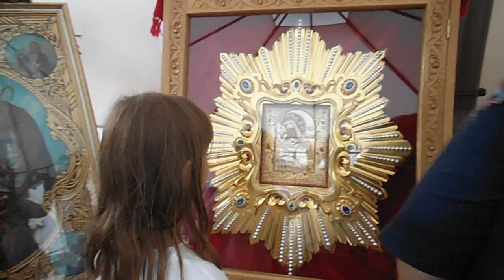Icoana Maicii Domnului Poceaev la Biserica Sfintii Ioachim si Ana 2023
Pe dealul unde se află astăzi mănăstirea, în anul 1240 se stabiliseră doi monahi iubitori de linişte. Într-una din zile, unul dintre dânşii după ce îşi săvârşi rugăciunile urcă mai sus pe vârful dealului unde i se arătă în chip minunat Preacurata Maică a Domnului şezând de o piatră şi înconjurată de flăcări. Monahul îl strigă şi pe fratele său de nevoinţă să vină să vadă minunea şi se întâmplă să se afle acolo şi un păstor de oi pe numele său Ioan Bosoi. Toţi trei cuprinşi de bucurie dădură slavă lui Dumnezei şi Preacuratei Sale Maici pentru mila arătată către dânşii. Apoi văzură că pe piatra unde se arătase Maica Domnului rămase urma piciorului său drept, din care susura un fir de apă.

Cu timpul, vestea minunii Maicii Domnului se răspândi, iar pe locul acela se întemeie mănăstirea Poceaev care dăinuie până astăzi.

Icoana făcătoare de minuni a Maicii Domnului de la Poceaev, provenită din Constantinopol, fu dăruită în anul 1559 de către mitropolitul grec Neofit moşieresei Ana Erofeevna Goiskaia. Peste aproape 30 de ani, icoana începu să răspândească o lumină nepământească şi îi redă într-un chip minunat vederea fratelui Anei. În semn de mulţumire şi evlavie, aceasta o duse, cu steaguri, cântări şi mult popor la Mănăstirea Poceaev şi o dărui părinţilor pentru păstrare veşnică.

Minunile săvârşite ştiute şi neştiute de Maica Domnului prin această icoană sunt nenumărate: izbăviri de năvălirea altor neamuri şi de eresuri, tămăduiri de boli ale sufletului şi ale trupului, naşteri de prunci, izbăviri din necazuri şi strâmtorări.

Cinstirea Icoanei Maicii Domnului de la Poceaev
23 iulie, 8 septembrie

Icoana Maicii Domnului de la Poceaev este prăznuită în vinerea din Săptămâna Luminată, pe 23 iulie și pe 8 septembrie.
Icoana Maicii Domnului de la Poceaev este una dintre cele mai cinstite sfinte odoare ale Bisericii Ruse. Această icoană este renumită în toată lumea slavă: este cinstită în Rusia, Bosnia, Serbia, Bulgaria și alte locuri. Alături de creștinii ortodocși, vin și oameni din alte confesiuni pentru a cinsti icoana făcătoare de minuni a Preasfintei Născătoare de Dumnezeu.
Lavra Poceaev, un bastion vechi al Ortodoxiei, adăpostește de aproximativ 400 de ani icoana făcătoare de minuni a Maicii Domnului. Minuni săvârșite înaintea sfintei icoane a Maicii Domnului sunt numeroase și sunt mărturisite în registrele pe care mănăstirea le ține, cu explicațiile detaliate făcute de credincioși care prin rugăciune au dobândit eliberare de duhuri necurate, eliberarea din captivitate și care au fost aduși la calea cea dreaptă.
Sărbătoarea în cinstea icoanei Maicii Domnului de la Poceaev de pe 23 iulie a fost stabilită în amintirea eliberării Mănăstirii „Adormirea Maicii Domnului” de sub asediul turcilor din 20-23 iulie 1675.
În vara anului 1675, în timpul războiului de la Zbaraj cu turcii, din vremea domniei regelui polon Ioan al III-lea Sobieski (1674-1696), regimentele alcătuite din tătarii ce se aflau sub comanda hanului Nurredin, trecând spre Vishnevets, au observat Mănăstirea Poceaev pe care au înconjurat-o pe trei laturi.
Zidurile slabe ale mănăstirii, la fel ca unele clădiri din piatră, nu puteau oferi o prea mare apărare împotriva unui asediu. Egumenul Iosif Dobromirski i-a îndemnat pe monahi și mireni să se transforme în mijlocitori cerești către Maica Domnului și către Sfântul Cuvios Iov de la Poceaev (sărbătorit pe 28 octombrie).